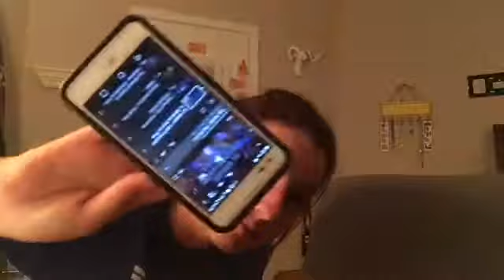Guess the Song Challenge (FAIL) | part 1